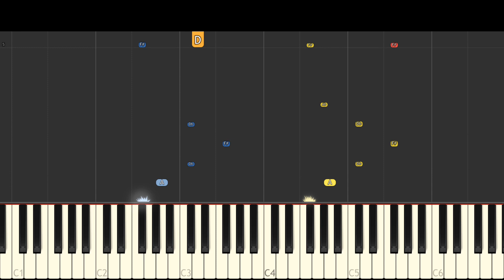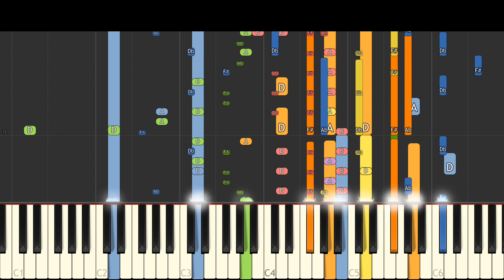Logan Paul - Santa Diss Track - IMPOSSIBLE REMIX - Piano Cover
My reworked version of Logan Paul's Santa Diss Track on piano, made using NI Komplete.